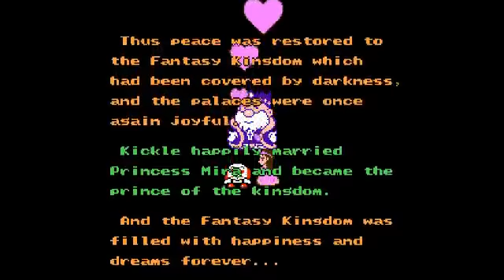Kickle Cubicle Part 4 - Toy Land Train Wreck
Despite plenty of failures, we fight our way through Toy Land and defeat the Wizard King! But the game's not over yet!